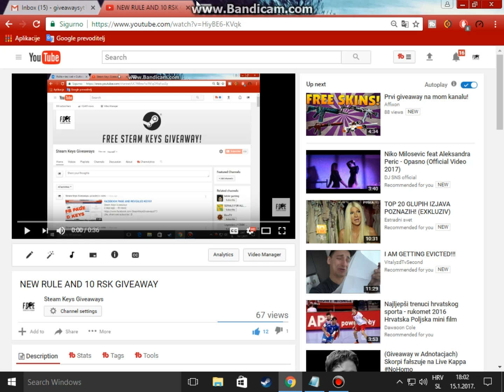2 REVEALED KEYS AND 10 RSK GIVEAWAYAY AGAIN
Read rules! :D
THIS IS CONTENT ©STEAM KEYS GIVEAWAYS AND IT IS NOT ALLOWED TO UPLOAD THIS VIDEO ON ANY OTHER CHANNEL